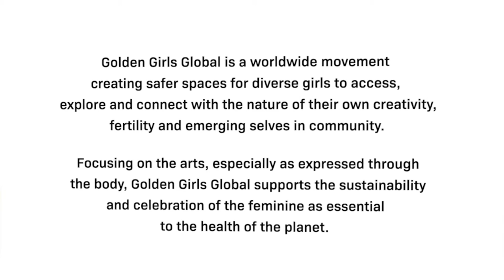Golden Girls Global: Trailer (2)